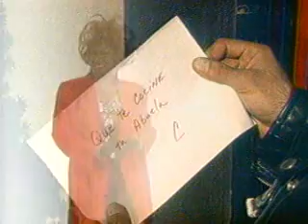Celia Cruz - Que le Den Candela